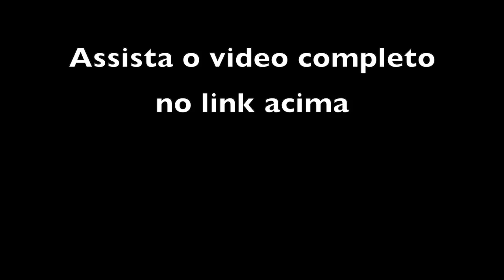ROBERTINHO E PAULO CESAR - DUPLA SERTANEJA RAIZ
Há mais de 5 anos morei em São Luiz do Paraitinga, onde fiz algumas amizades que vivem me convidando para voltar. De vez em quando dá certo de casar as agendas e a gente vai lá conferir o que eles andam fazendo.
Domingo passado filmei com o Paulo Cesar e o Robertinho do requeijão tocando umas modas de autoria deles, que é o video acima e também fiz mais 2 vídeos com a vida de cada um deles e que você pode assistir pelos links abaixo...

O contato da dupla e do Grupo Raiz de Lagoinha é o Zap do Paulo Cesar